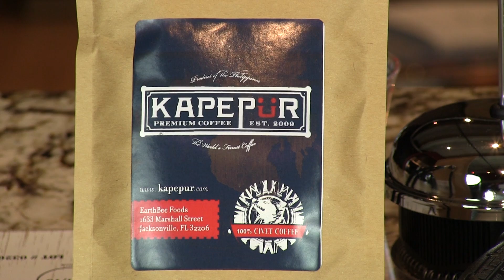Millionaire's Irish Coffee from the Cocktail Dudes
This top-drawer version of the classic Irish Coffee, will make you feel like a million bucks (or at least make you wish you had a million bucks to spend on these crazy ingredients)! The key is a premium Irish whiskey and a well balanced pot of civet-pooped coffee. Yes! You heard it right. Get yourself some of those coffee bean gems (Kopi Luwak) that have been eaten and then pooped out by this weasel-like critter native to Asia. Apparently, the "processing" of the coffee beans passing through the little mammal's digestive tract helps enhance the flavor of the coffee by mitigating the bean's acidity. Let's just say I'd rather be drinking it than sifting poop on the forest floor to find it! Mix yourself up a glass of this rich and incredibly complex cocktail. You'll turn your nose up, not because it smells like poop, but with the superiority that comes with drinking these delicious and rare ingredients. Enjoy!